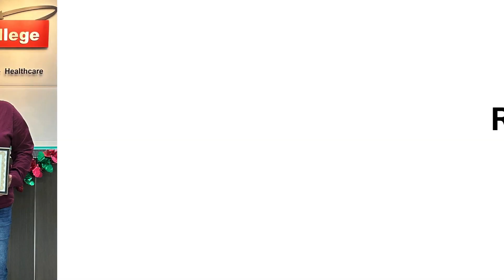Medication Administration | MLC College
Medication administration is a critical responsibility in healthcare settings, requiring thorough knowledge and adherence to safe practices. Our comprehensive course equips you with the essential knowledge and skills to confidently administer medication in various healthcare environments, including nursing homes, long-term care facilities, residential care, and group homes.

Our experienced instructors will guide you through practical scenarios and hands-on training, ensuring you gain the confidence and competence needed to administer medications safely and effectively. You'll also have the opportunity to learn from real-world case studies and engage in discussions with fellow healthcare professionals.

To take the next step towards mastering medication administration, visit our There, you'll find comprehensive information about the course curriculum, instructors, and enrollment process. For any inquiries or assistance, our admissions team is available to support you.